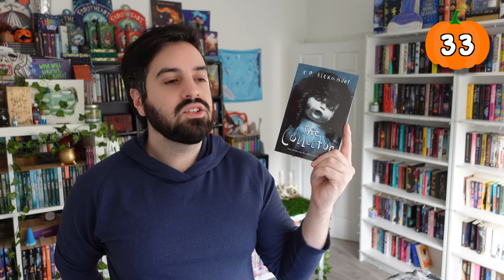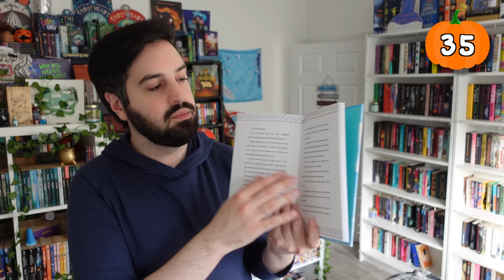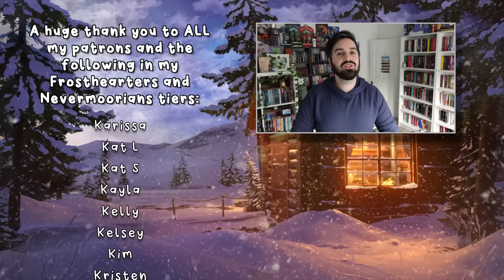For Every Pumpkin Spice Latte I Bought This Year, I Have to Unhaul a Book 🍂☕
I need to stop buying so many PSLs...

gavinbooktube(@)gmail(.)com
I do not accept review requests.

✨ Patrons ✨
A huge thank you to ALL my Patrons and the following in the Nevermoorians and Frosthearters tiers (as of November 8, 2022):
Abigail B ✨ Agnes ✨ Alexandra ✨ Alysia ✨ Amy ✨ Amy D ✨ Angela Ma ✨ Angela Mo ✨ Ashley ✨ Ashley M ✨ Áslaug ✨ Astrid ✨ Beatrix ✨ Berit ✨ Betty ✨ BiblioQueer ✨ Blossom ✨ BooklivewithMelanie ✨ Bryn ✨ Camilla ✨ Carmen ✨ Caroline G ✨ Cathrina ✨ Cecereads23 ✨ Cetus ✨ Chloe ✨ Christina ✨ Christmas Like the Holiday ✨ Claire ✨ Colleen ✨ Cora ✨ Courtney ✨ Crystal ✨ Dainya ✨ Dana ✨ Dani H ✨ Dani S ✨ Danielle ✨ Darcy ✨ Desiree ✨ Drea ✨ Eileen ✨ Emma S ✨ Emma W ✨ Erin ✨ Fi Clark ✨ Genny ✨ Georgia ✨ Georgina ✨ Hailee ✨ Harrie ✨ Heather ✨ Holly ✨ Jackie ✨ Jade ✨ Jelke ✨ Jeni ✨ Jennifer ✨ Jordan ✨ Judith ✨ Juniper ✨ Kalista ✨ Kari ✨ Karissa ✨ Kat L ✨ Kat S ✨ Kayla ✨ Kelly ✨ Kelsey ✨ Kim ✨ Kristen ✨ Lauren ✨ Leanne ✨ Lindsey ✨ Lisa ✨ Lisa J ✨ Liz ✨ Lizzie ✨ Malene ✨ Marta ✨ Megan L ✨ Megan M ✨ Mia ✨ Mindy ✨ Minouschka ✨ Missy ✨ Nickie ✨ Nicole ✨ Novice Reviews ✨ Olivia D ✨ oliviareadsalatte ✨ Paige ✨ Pris ✨ Rachael ✨ Rachel ✨ Renee ✨ Rose B ✨ Sam ✨ Samantha N ✨ Samantha S ✨ Sarah ✨ Sarah S ✨ Shannon ✨ Somerset ✨ Stefana ✨ Steph B ✨ Steph Loves ✨ Teidados ✨ Tilly ✨ Tracey ✨ Victoria